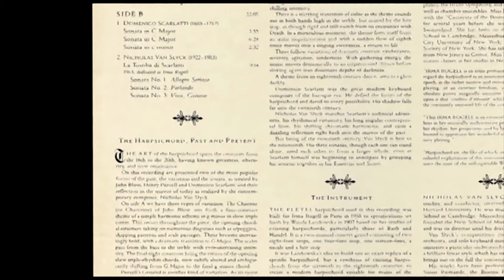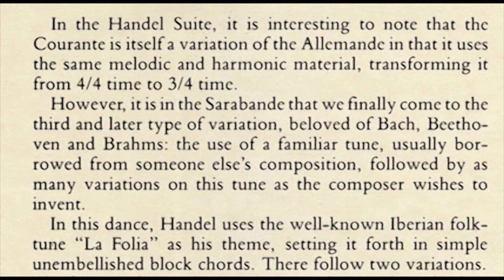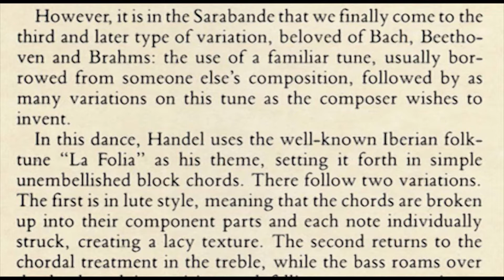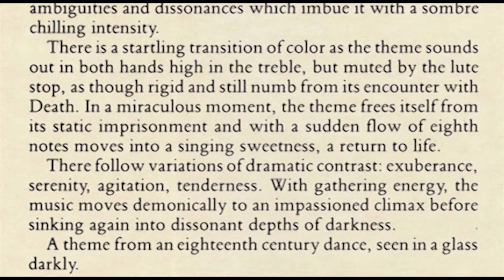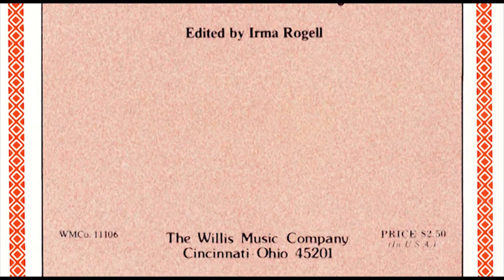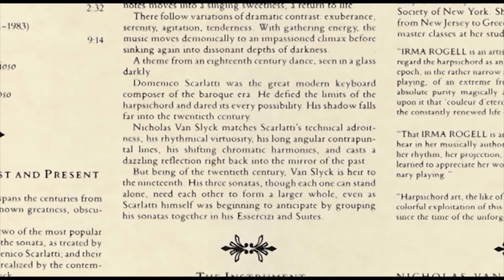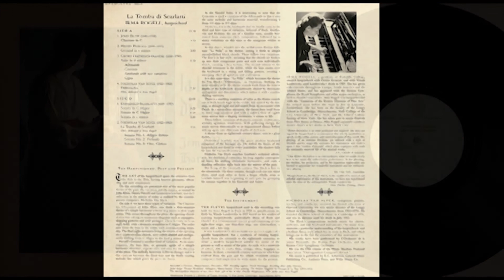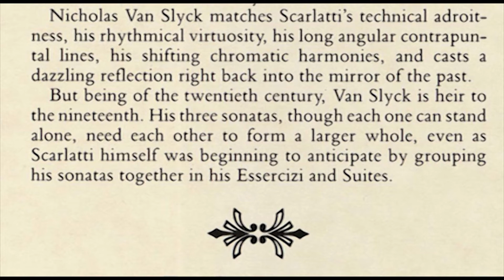Irma Rogell (harpsichord) La Tomba di Scarlatti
Irma Rogell Pleyel harpsichord
The Pleyel harpsichord used in this recording was
built for Irma Rogell in Paris in 1958 to specifications set
forth by Wanda Landowska in 1907 based on her studies of
existing harpsichords, particularly those of Bach and
Handel. It is a two-manual concert grand consisting of two
eight-foot stops, one four-foot stop, one sixteen-foot, a
nasale and a lute stop.
Released 1983 by Mnemosyne Records Mn-6, Titanic Records
Recorded in Newton, Massachusetts, December, 1982.
Recording engineer: David Griesinger.
Recording editor: John Newton.
Jacket design: Eleanor Bradshaw, Arlington, Massachusetts.
Cover painting: The Penitant Magdalen by Georges de La Tour (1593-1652).
The Metropolitan Museum of Art, New York, gift of Mr. & Mrs. Charles Wrightsman, 1978.
Jacket notes: lrma Rogell.
Mnemosyne Records is a division of Titanic Records, 43 Rice Street, Cambridge, Massachusetts 02140.

Thanks to Robert Tifft the webmaster of the European Revival Harpsichordists for providing all the documentation and already cleaned up acoustic material to make this publication possible.

I took the liberty to remove dominant mechanical clicks in the recording.

SIDE A
1. JOHN BLOW (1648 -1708)
00:00 Chacone in G
2. HENRY PURCELL (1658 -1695)
03:42 Ground in e minor
3. GEORG FREDERICH HANDEL (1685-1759)
Suite in d minor
06:36 Allemande
08:57 Courante
10:45 Sarabande with two variations
14:22 Gigue
4. NICHOLAS VAN SLYCK (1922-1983)
15:17 Diferencias
1966, dedicated to Irma Rogell

SIDE B
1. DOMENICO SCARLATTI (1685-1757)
23:15 Sonata in C Major
27:00 Sonata in C Major
33:18 Sonata in c minor
2. NICHOLAS VAN SLYCK (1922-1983)
La Tomba di Scarlatti 1963, dedicated to Irma Rogell
35:48 Sonata No. 1: Allegro Serioso
39:04 Sonata No. 2: Parlando
42:09 Sonata No. 3: Vivo) Gioioso

I R M A  _ R O G E L L,  a graduate of Radcliffe College,
studied harpsichord with Denise Restout, and with Wanda
Landowska until Landowska's death in 1959. She has given
solo concerts throughout Europe, South America and the
United States, and has appeared with the Boston Symphony,
the Brazil Symphony, and other major orchestras, as
well as chamber ensembles. Miss Rogell was harpsichordist
with the "Camerata of the Boston Museum of Fine Arts"
for several years before she went to live in Lausanne,
Switzerland. She has been on the faculty of the Longy
School in Cambridge, Massachusetts; York College of the
City University of New York; and the Ethical Culture
Society of New York. She has taken part in music festivals
from New Jersey to Greece. Miss Rogell currently conducts
master classes at her studio in New York City.

"IRMA ROGELL is an artist profound and inspired. She does not
regard the harpsichord as an instrument that strictly symbolizes an
epoch, in the rather narrow and restrictive sense of that word. Her
playing, of an extreme freedom, yet imbued with a style of
absolute purity magically animates her instrument and confers
upon it that 'couleur d'erernite' which alone expresses with truth
the constantly renewed life of the musical works. "
J.P , Gazette de Lausalllle

"That IRMA ROGELL is an extraordinary artist we could clearly
hear in her musically authoritative performance. In her phrasing,
her rhythm, her projection, and by her ingenious registration onc
learned to appreciate her wonderful instrument and her extraordinary playing. "
Het Vrije Volk, Amsterdam

"Harpsichord art, the like of which, in the wealth of its musical and
colorful exploitation of this instrument, we have not experienced
since the time of the unforgettable Wanda Landowska."
Neue Zurcher Zeitlmg, Zurich